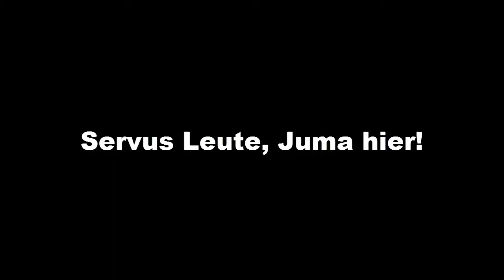BEST OF JUMAGERMANY 1k Special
Beschreibung lesen macht schlauer^^

Gast: -

---Zusammenschnitt---

Juma | 2017